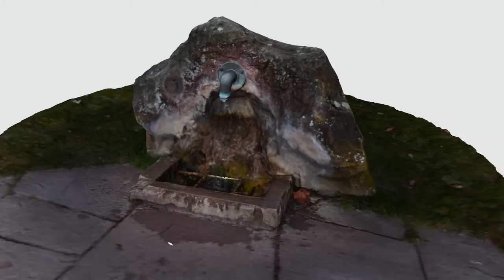3D Reconstruction of a Stone Park Fountain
3D structure from motion reconstruction of a park fountain based on 64 images taken using a Sony A5000 using the standard lens kit (Sony E 18-55mm f/3.5-5.6). The model was reconstructed using AgiSoft Photoscan 64 bit (Version 1.0.3 build 1832) on Windows 7 using a Intel i7-3720QM with 8 GB RAM and a NVIDIA Quadro K1000M.

This model textured well, extra shots were taken at close range (50 cm) of the yellow lichen and spigot area to obtain more detail. Resolving the spigot was a challenge, since it was not possible to photograph underneath and behind the object due to the water flow.